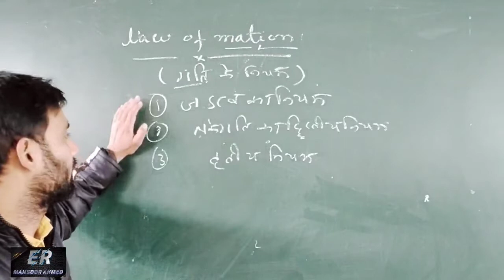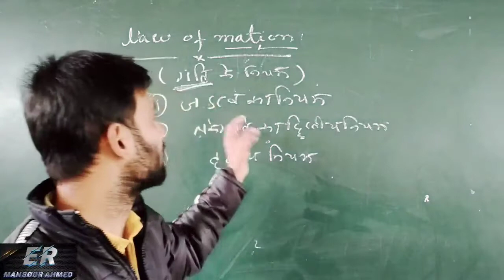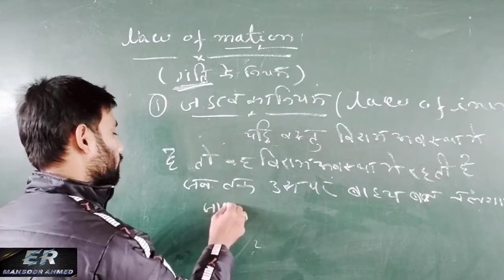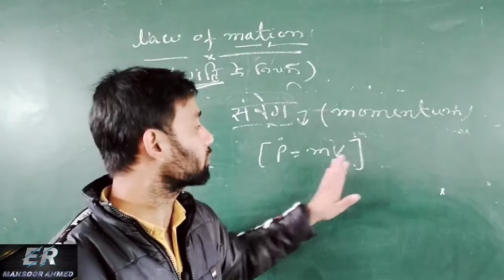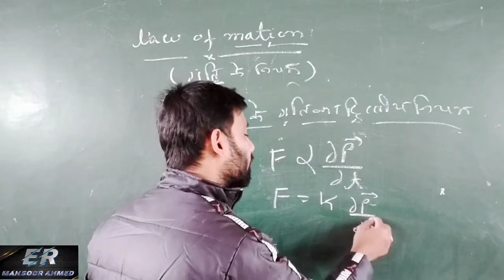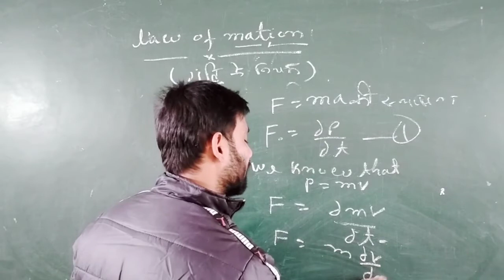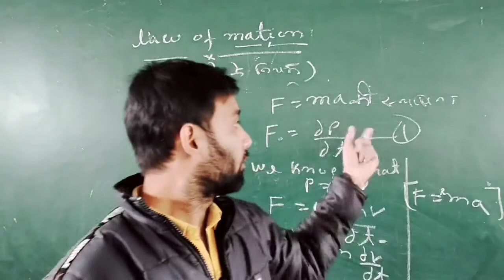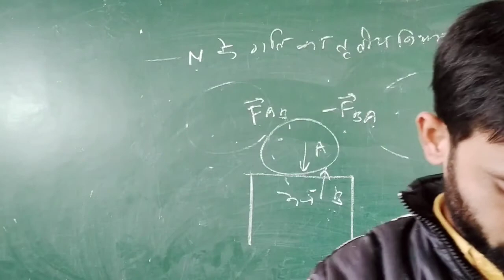Law of motion (गति के नियम)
is vdo ko  11th class or polytechnic k liye bnai gyi h